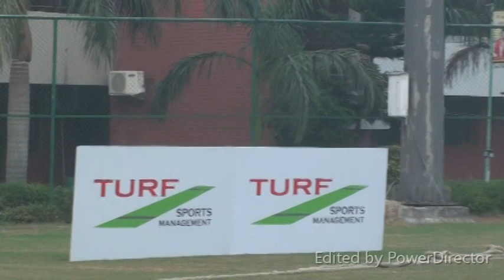V Nourish winter season day 1 action clip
by Turf Sport management Delhi Oct 2019